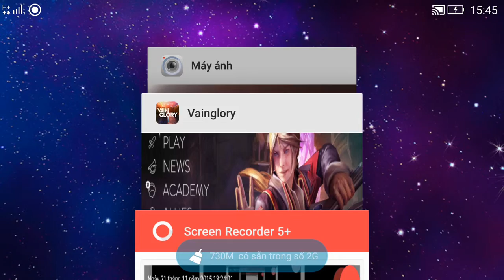Vainglory e20 Mr Bean